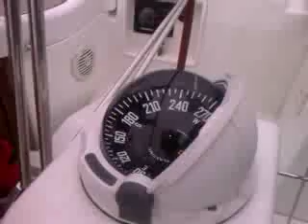NonSoloCiurma a Vela da Pirano a Venezia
da Pirano a Venezia a Vela